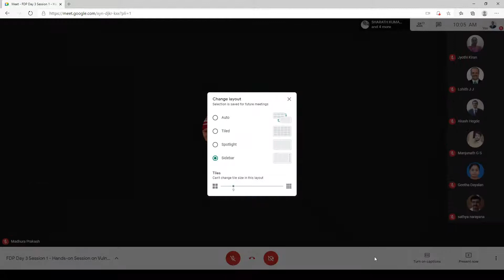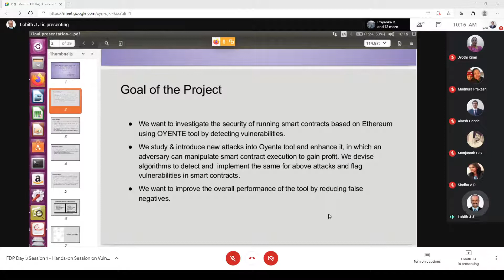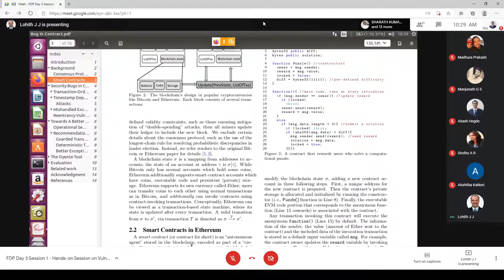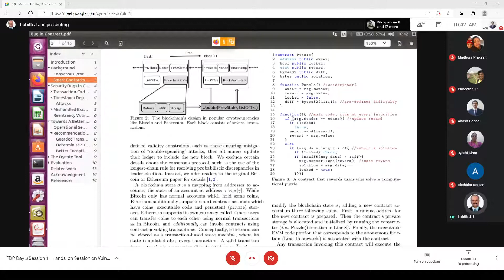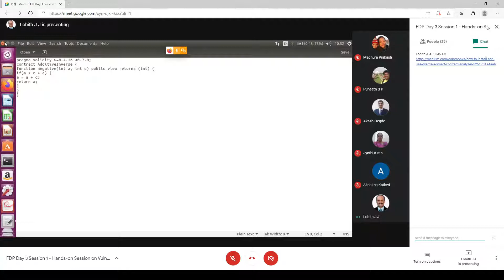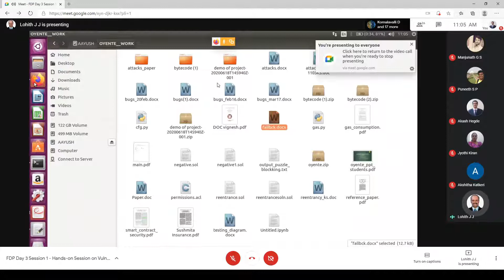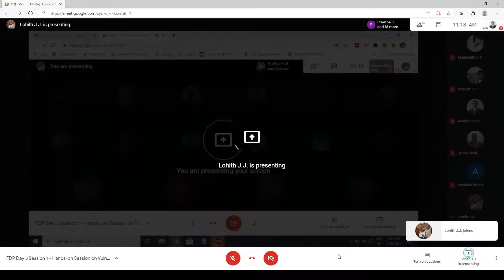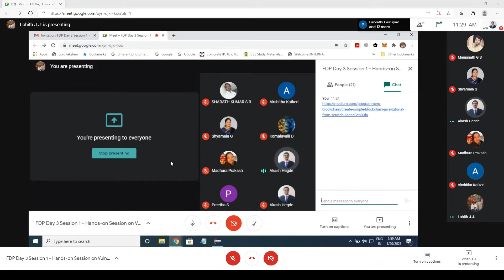Day 3 - Session 1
“Hands on Session on Vulnerabilities in Smart Contract” by Prof. Lohith J J, Assistant Professor, BMS College of Engineering, Bengaluru, Karnataka